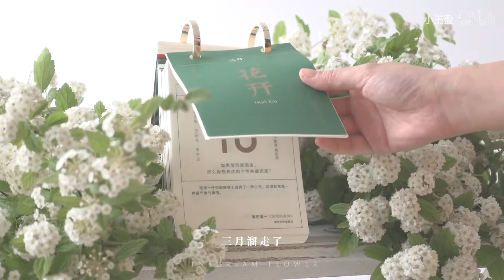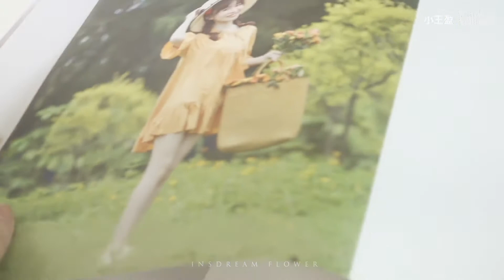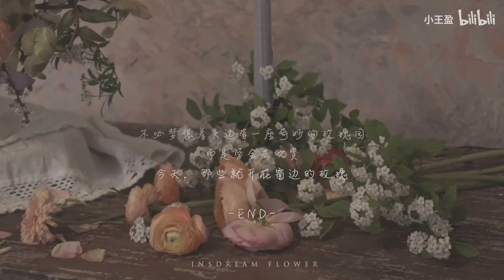花艺师の治愈日常 | ＊逛够世界 跌进春风＊聊聊花艺师这个职业 diy鲜花摄影背景墙 自然系瓶插花 关于我的故事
♡ 花艺师的日常 vlog 23♡
花店：INSDREAM FLOWER 坐标深圳

2W粉福利の第一弹，不如就来聊聊我的故事吧~花艺师这个职业想必大家都很好奇，真实的工作状态真的是每天都是美美的吗？我又是如何成为花艺师的呢？还有diy斑驳复古感的摄影背景墙敲好玩的内容耶~希望你们都能感受到这满满的治愈小确幸与正能量啦~老规矩~爱我请三连~嘻嘻嘻

相机：sony a73 + sony RX100V
剪辑：final cut pro